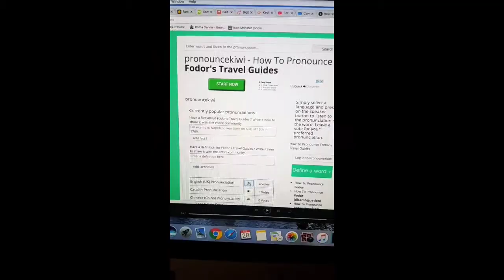How do you pronounce Fodor's?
Last month I was commissioned to write an article for Fodor's travel guide.  I had only one question... how the f**k do you pronounce Fodor's?

Psst: I post a lot of stuff like this on my Instagram stories!

Oh, and if you're wondering: A full year after posting this, and 2 articles for Fodor's later, I asked them how to pronounce their name ... and they said nobody at their office knows how to pronounce it, either.

NOBODY.

Like can somebody call the Serial team because this is an unsolved mystery and I demand answers.

On the bright side, they did show our video to everyone at their offices. So that's something.